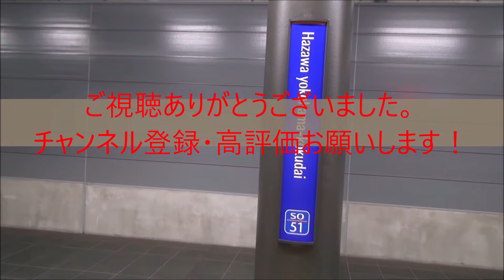りんかい線70-000形Z9編成 赤羽駅発車③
赤羽駅にて
87運用　各駅停車新宿行き